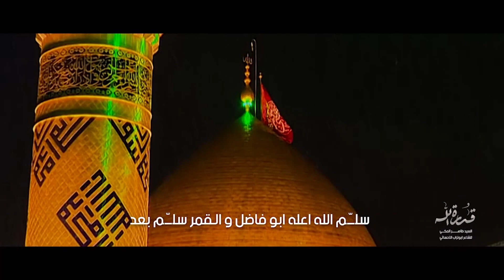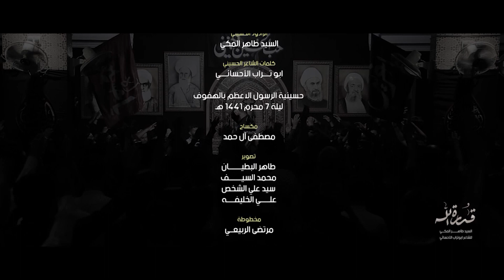الرادود/ السيد طاهر المكي ... قدرة الله 1441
حسينية الرسول الاعظم صل الله عليه وآله
الرادود / السيد طاهر المكي
القصيدة / قدرة الله 1441